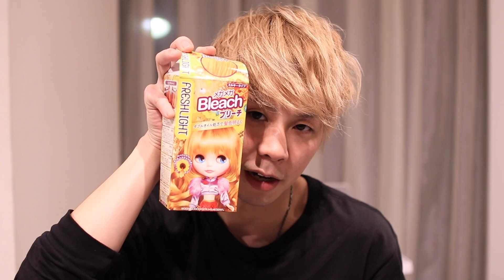市販ブリーチ剤と美容室ブリーチ剤！どっちが最強か決定戦